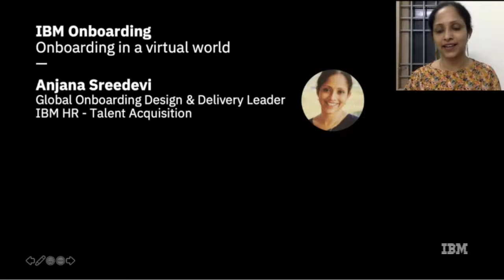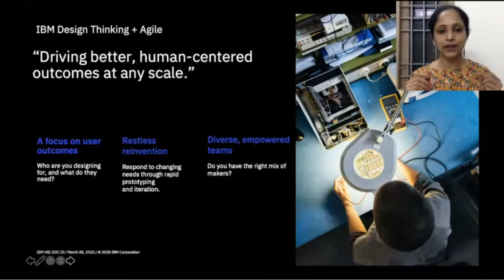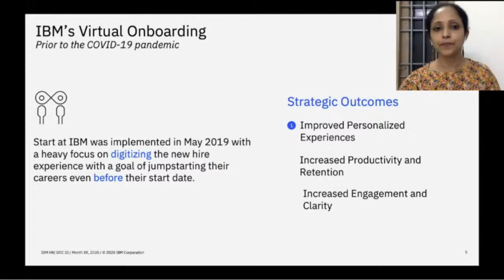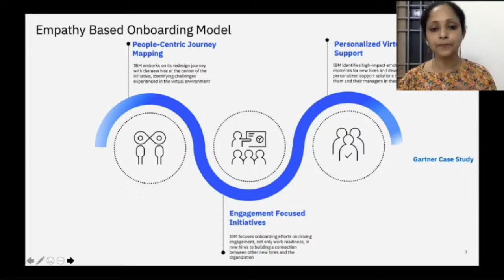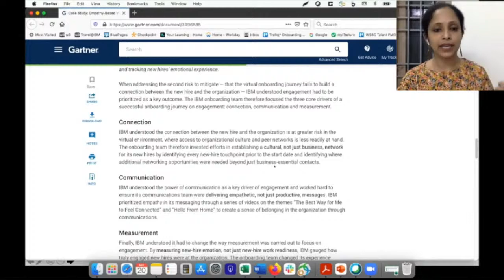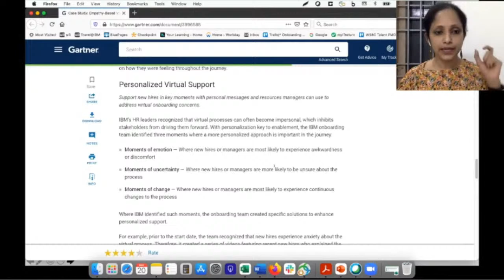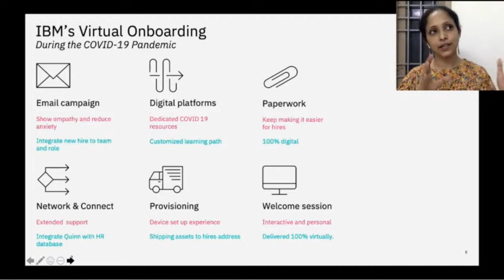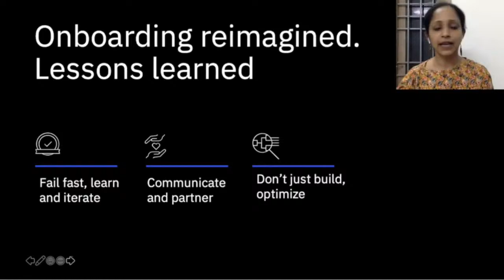Empathy based virtual onboarding | with Johnny Campbell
It’s the next installment in our summer series here on The Shortlist, and in this episode, we’re going to be looking back on our event, SocialTalent Live: Onboarding in a Virtual World, from earlier in the year. We’ll be broadcasting a talk from Anjana Sreedevi, the Global Onboarding Design and Delivery Leader at IBM, about how she and the company redesigned their approach to remote onboarding during the pandemic. And the key to their success on this front? Infusing the entire process with empathy.

We’ll also be looking into the live poll results from the event to see how hundreds of companies view the health and importance of their approach to virtual onboarding. Not to be missed!